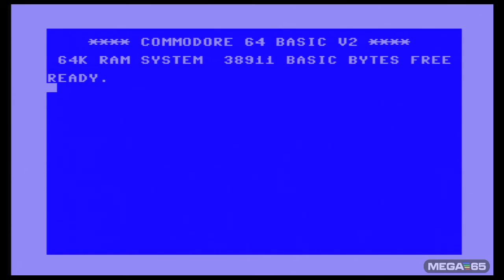brotCASTen (C64 raycast engine) running on MEGA65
This is the first, unfixed and unoptimized try to run brotCASTen raycast engine on the MEGA65. Work starts here :)

Code & Graphics: Sokrates (you asked for MEGA65 so let's make this cool - 50 fps, better resolution and more colors are possible).